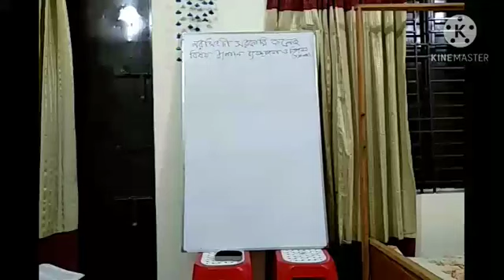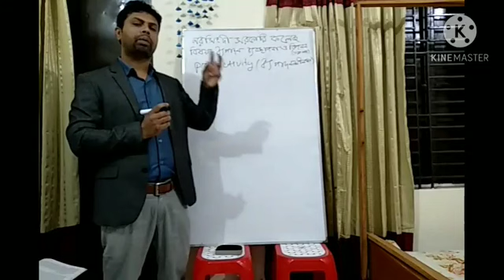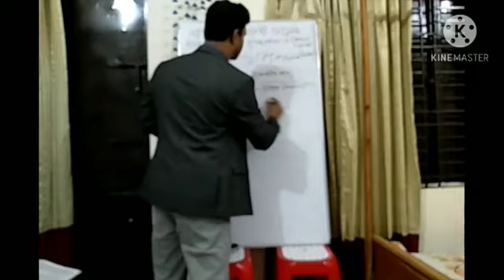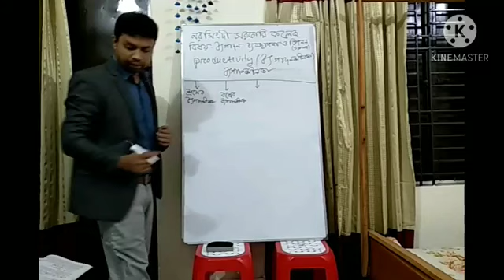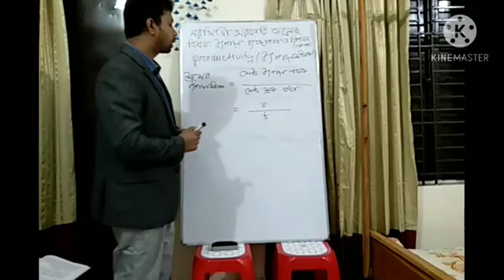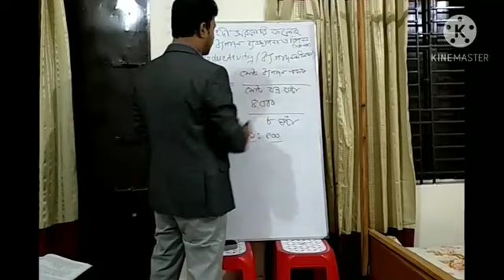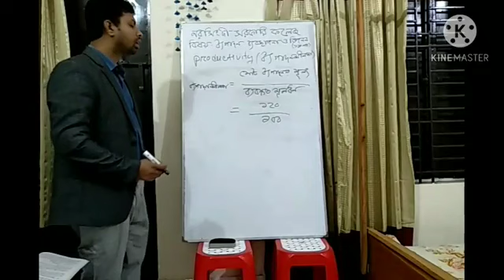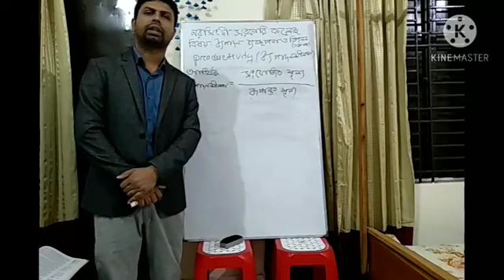একাদশ, উৎপাদনশীলতা Productivity উৎপাদন ব্যবস্থাপনা ও বিপনন মো. মনিরুজ্জামান মনির (১০-১২-২০২০)